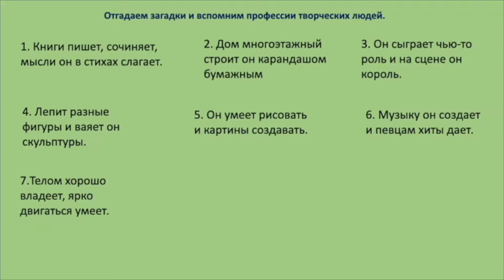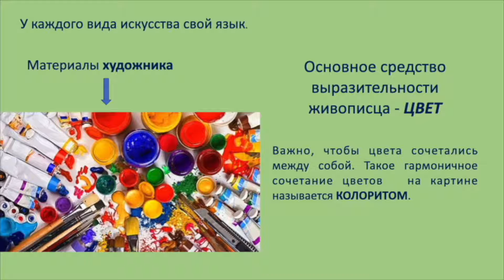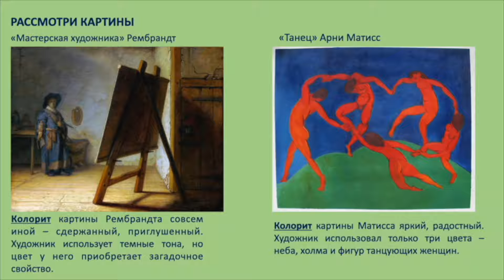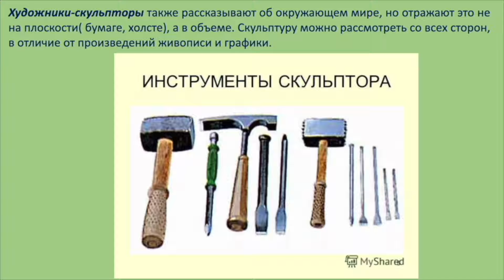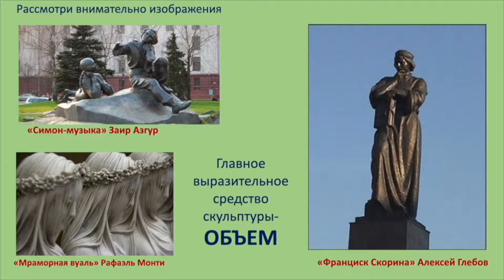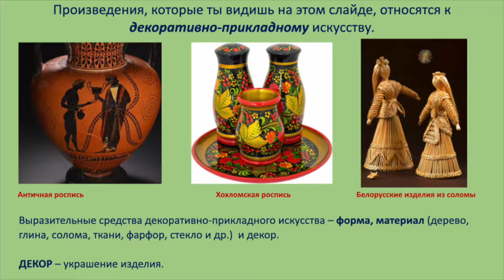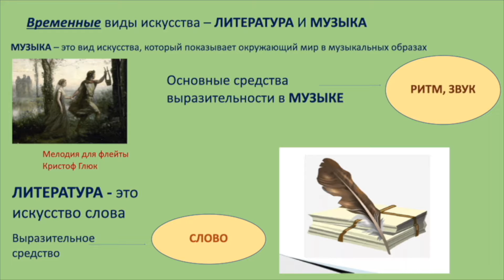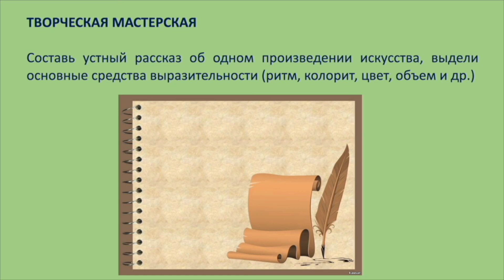Тема 3. Средства художественной выразительности